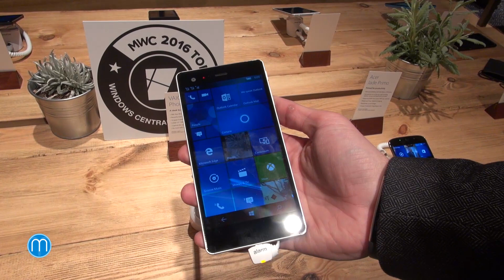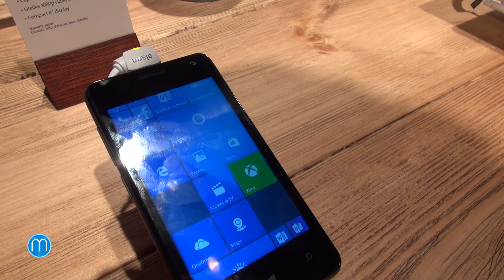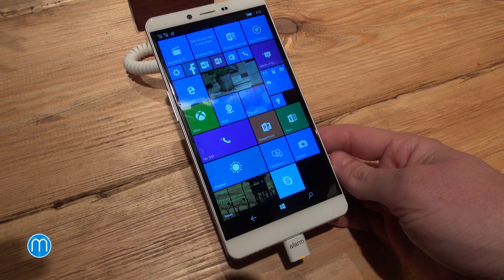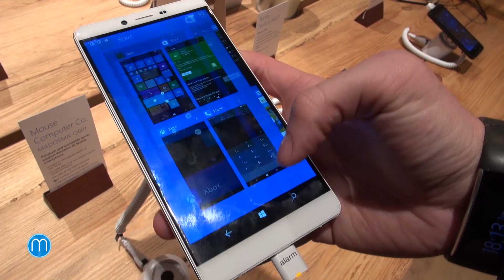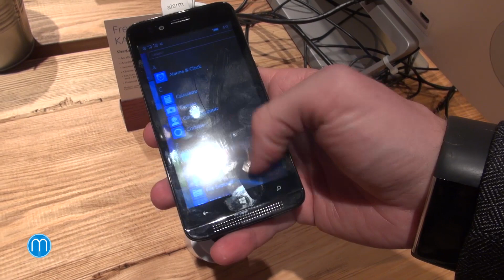VAIO Phone Biz a další exotika s Windows 10 Mobile (MWC 2016)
Microsoft na veletrhu MWC v Barceloně ukazoval, že to není pouze on, kdo vyrábí telefony s Windows 10 Mobile. Ve speciální sekci prezentoval množství telefonů, kteří mají na svědomí jiní výrobci. A místy to je opravdu exotická podívaná. Některé kousky jsou určeny exkluzivně pro Japonsko a jen tak je neuvidíte.